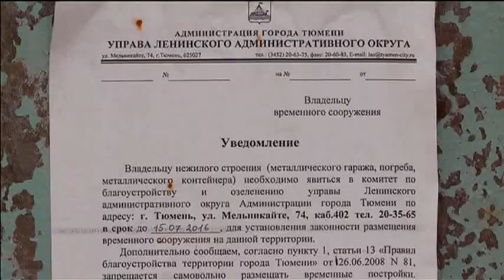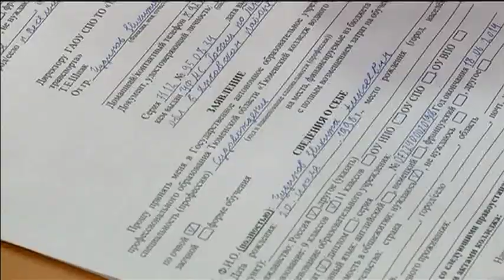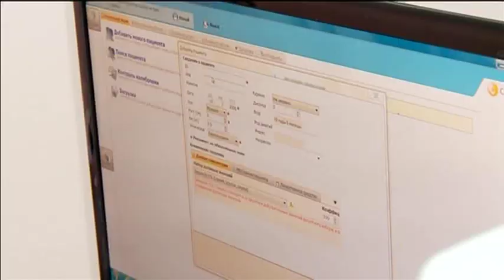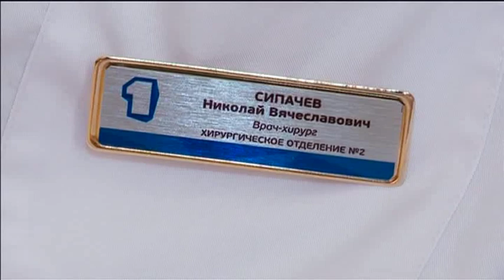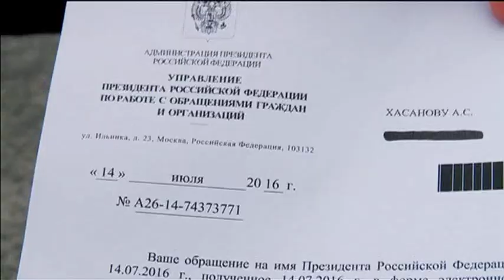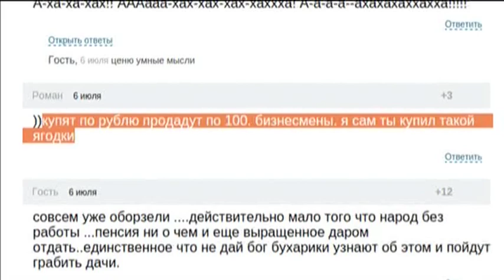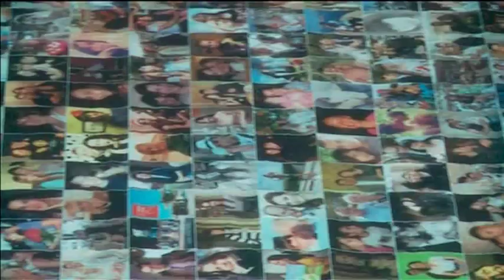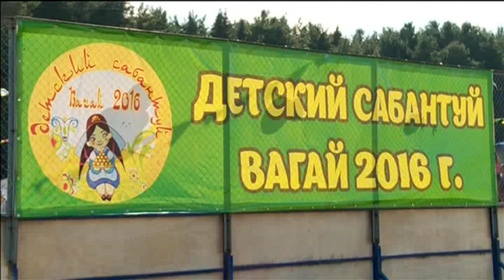Тележурнал "Точнее" - 18.07.2016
Масштабная ликвидация. Железные гаражи уходят в прошлое с тюменских улиц. Но у хозяев этих конструкций есть возможность избавиться от них с выгодой. Центров здоровья стало меньше, но удобства для жителей - больше. Дачное перепроизводство. Тюменцам подсказали, как решить вечную проблему - куда деть излишки урожая.